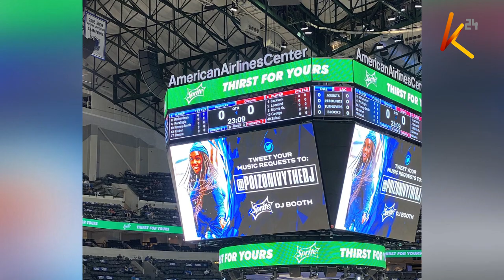From Kenya to the NBA | Story of Ivy Awino AKA Poizon the DJ